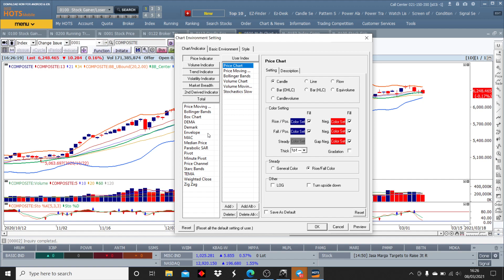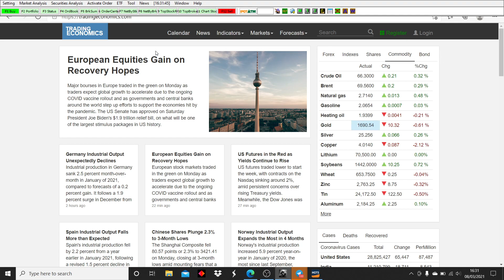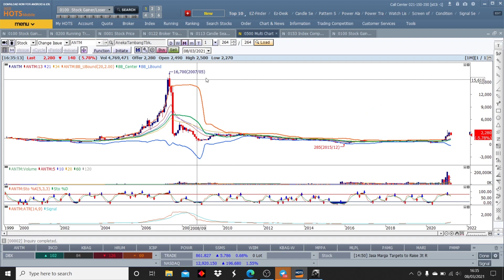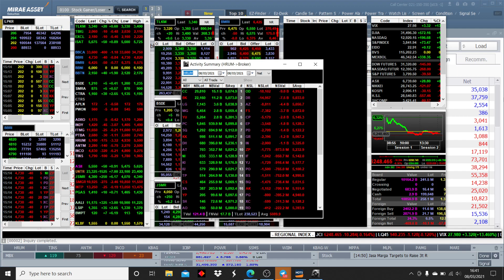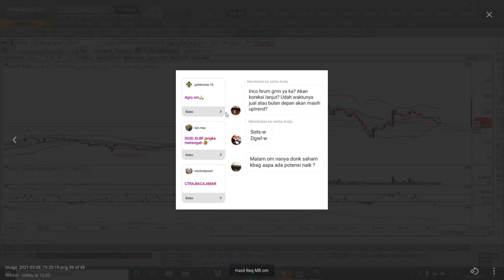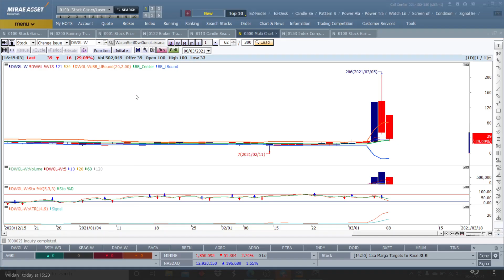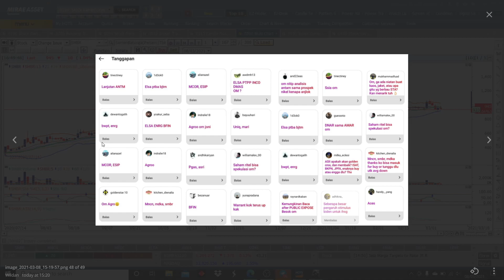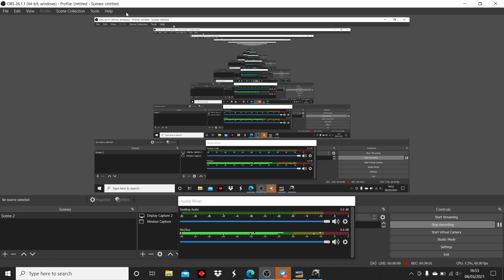Rekomendasi Saham 09 Maret 2021 : Prospek Emiten Nikel ANTM INCO HRUM TINS DKFT